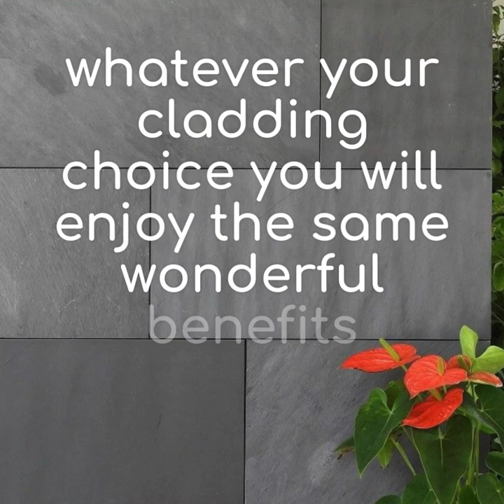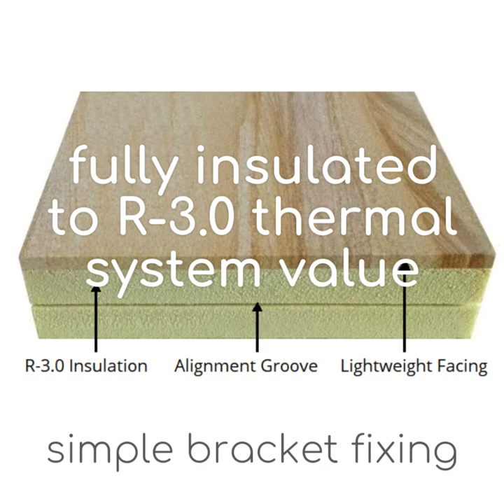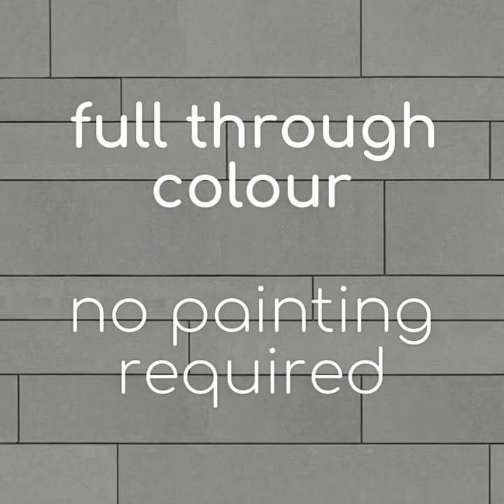The LATEST Exterior WALL Cladding Product Show - Smart CLAD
AMAZING wall cladding finishes for your existing home renovation or new build. Natural stone cladding, re-manufactured stone walling, full body colour fibre cement wall siding. Beautiful stone walling for all budgets. Whatever your choice, you will enjoy the many benefits with SmartStone Systems exterior wall product range. Direct to stud mechanical fixing.  Fully insulated cladding. Super lightweight for easy handling and fast installation. Easy installation, n.  stone masons required. True value for money wall siding and house cladding. Full body colour fibre cement walling, NO painting required and Zero future maintenance.